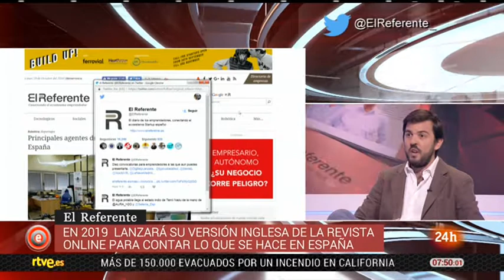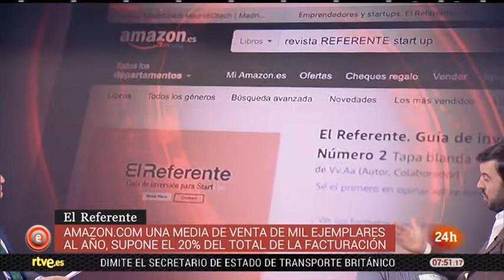ENTREVISTA EL REFERENTE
El Referente es el primer diario de emprendedores que busca impulsar y difundir las iniciativas más innovadoras de España de proyectos de base tecnológica, sociales, gastronómicos, de moda y un largo etcétera de sectores a los que ayudar; para lograr crear un entorno emprendedor con muchas ventajas para nuestros referentes.

Con un equipo versátil, dinámico y profesional buscamos cubrir noticias desde un punto de vista innovador, diferente y acercar a toda la sociedad la importancia de dichos emprendedores españoles, los cuales son el futuro de nuestra sociedad, facilitando y apoyando el crecimiento de sus empresas a través de diferentes palancas de conexión.

Junto al diario El Referente, existe un movimiento social-emprendedor bajo el nombre de Referentes que busca conectar, impulsar y difundir las empresas que forman parte del mismo, buscando generar un impacto mediático en la sociedad a través de las nuevas herramientas de comunicación.Con el lema "un tweet, un emprendedor", Referentes busca un apoyo social y emprendedor de toda sociedad española y un impulso de los ciudadanos a las iniciativas empresariales a través de las redes sociales y de los medios de comunicación.